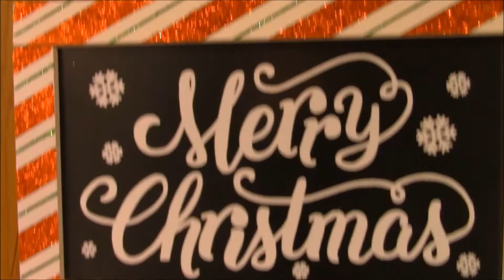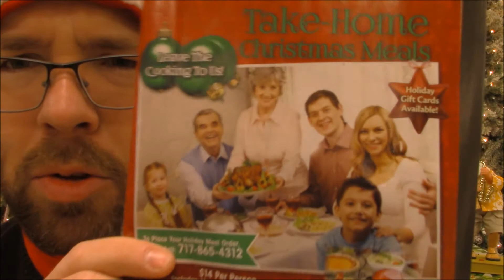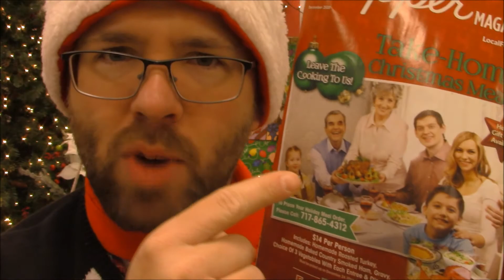December 4th, 2020